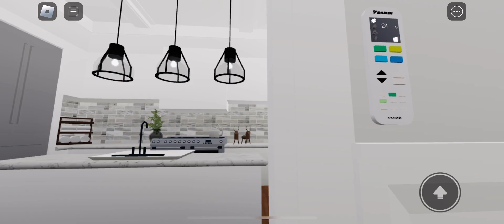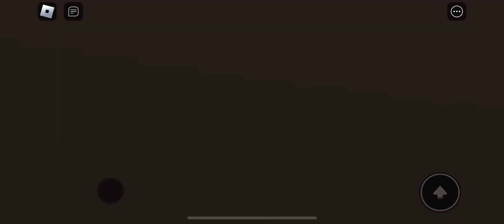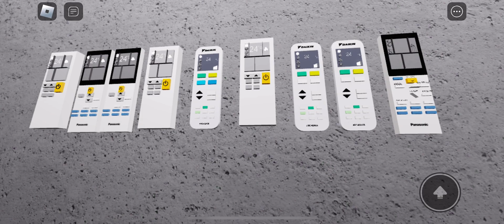I went to a lot of places with air conditioners in Roblox￼